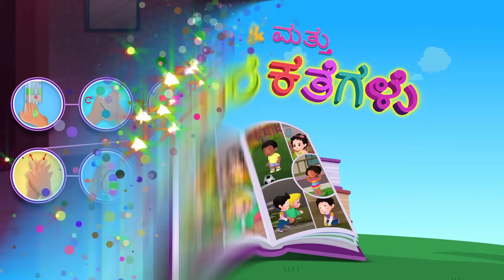ಕೈ ತೊಳೆಯುವುದನ್ನು ಕಲಿತ ಚೀಕು (Chiku Learns To Wash Her Hands) + Many More Kannada Stories for Kids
00:10   ಕೈ ತೊಳೆಯುವುದನ್ನು ಕಲಿತ ಚೀಕು (Chiku Learns To Wash Her Hands)
05:38   ಚೂಚೂವಿನ ಲಂಚ್ ಬಾಕ್ಸ್ (ChuChu's Lunch Box)
13:03   ತುಂಟ ಸುಳ್ಳುಗಾರನ  (The Little Liar)
24:06   ಅಮ್ಮನ ಹುಟ್ಟುಹಬ್ಬ (Happy Birthday Mommy)
29:04   ಚಾಚಾಗೆ ದುಃಖ ಆಯಿತು (ChaCha Feels Sorry)
34:11   ಕಸ್ಲಿಯ ಒಳ್ಳೆತನ (Cussly's Politeness)
42:35   ನೀರು ಉಳಿಸುವುದನ್ನು ಕಲಿತ ಕಸ್ಲಿ (Cussly Learns to Save Water)